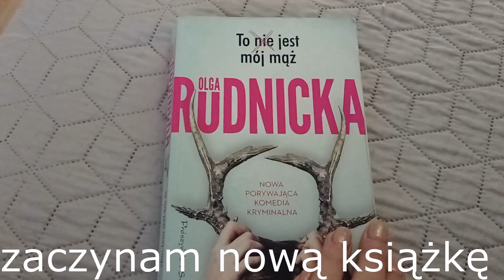Vlog: niespieszne śniadanie, pytanie do Was, lasery bolą, Filip gotuje, mój pech, drzemki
Cześć, tu Justyna i dziś zapraszam Was na vloga, w którym mam dzień wolny więc robię niespieszne śniadanie, poszłam na zabieg laserowego zamykania naczynek do kosmetyczki i opowiadam o swoich wrażeniach, Filip gotuje i jest mechanikiem, opowiadam o moich pechowych uszkodzeniach, a w niedzielę wszyscy mają drzemki...